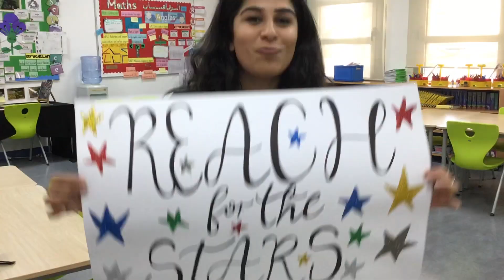DBS Reach For The Stars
As if having Mr MC Grammar in the DBS house wasn't enough excitement for the start of DBSLitFest2020, Ms. Ismail has had the staff literally reaching for the stars with this video to mark the theme of our 2020 Primary Literacy Week! Thanks to all the staff and students who took part. Enjoy!

Literacy

Video editing credits: Ben Woolas
Songwriters: Cathy Dennis / Andrew Todd.